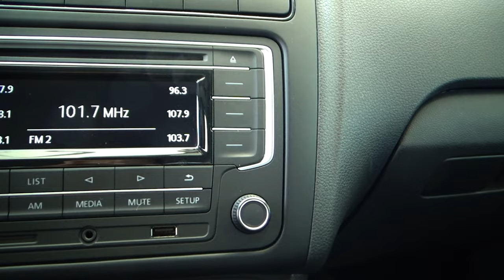Volkswagen / Vento / 2022 - 20505